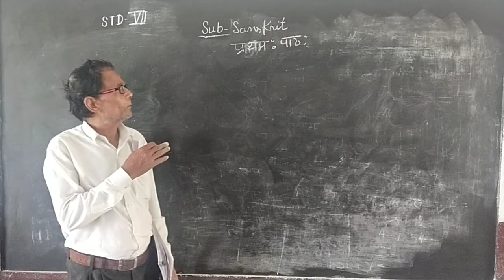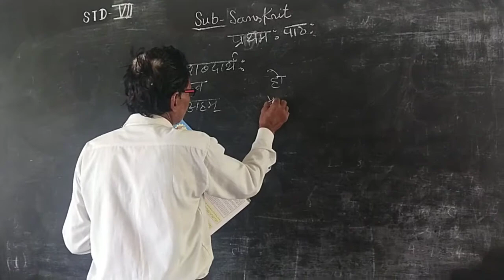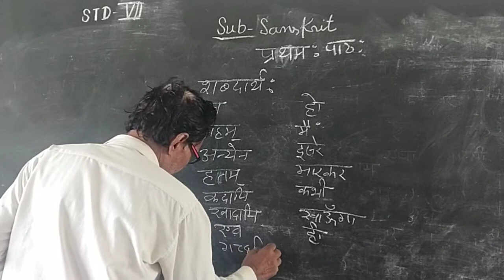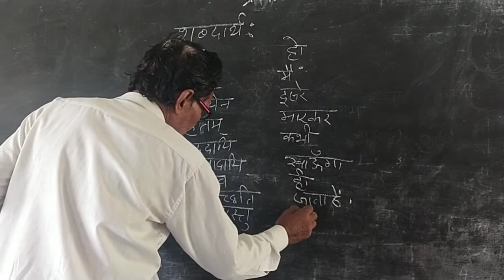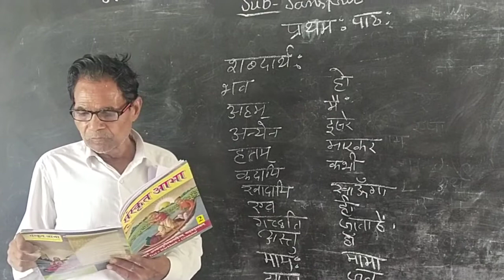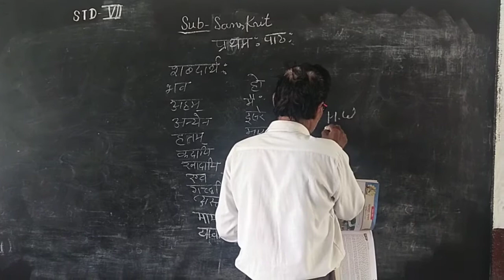April 12, 2020